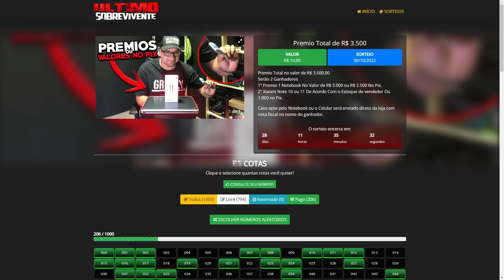RUST 🏰 LOOT ROOM COM MUITOS ITENS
Explorando totalmente o rust
raid, sobrevivencia, farm, builds e construções e o mais divertido banindo hack
se inscreve ai pra ajudar tmj

Se deseja acessar o servidor de rust vanilla
Copie o ip abaixo , e cole no menu f1
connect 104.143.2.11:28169